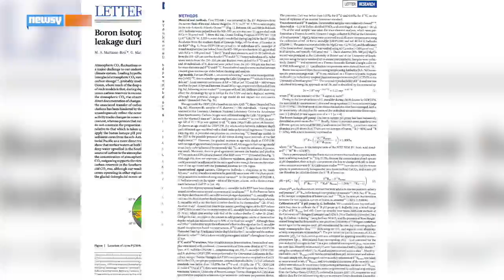Oceans Played Big Part In Ending Ice Age, Scientists Say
Scientists found evidence that a major release of carbon from the ocean into the atmosphere may have helped end the last ice age.